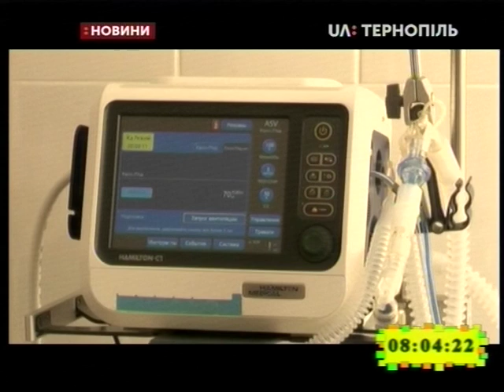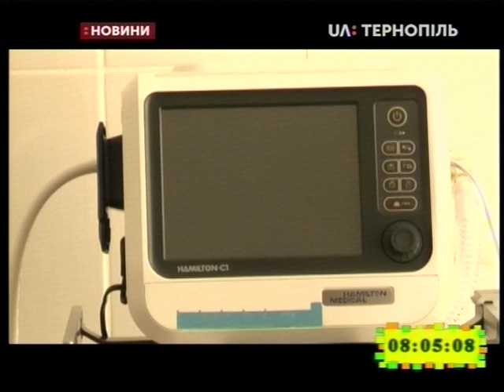30.08.2019. Новини. 8:00